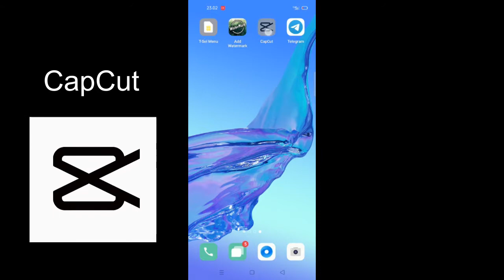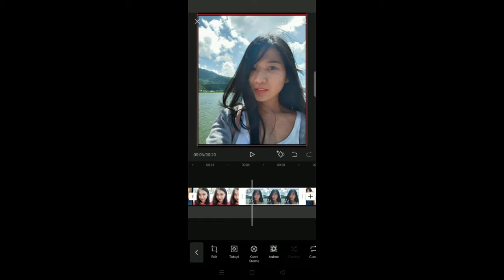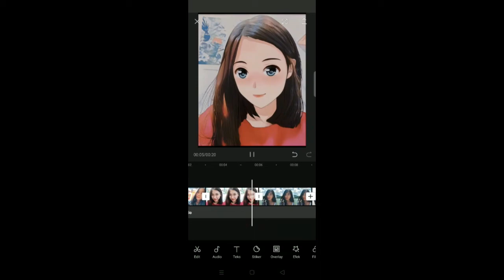TUTORIAL CUTCAP PHOTO ANIME UBAH FOTO MENJADI ANIME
TUTORIAL CUTCAP PHOTO ANIME

Di video ini aku share bagaimana cara membuat photo anime dari android. Applikasi ini bernama cutcap. Aku juga membagikan cara mengatasi efek anime yang tidak muncul di cutcap.
Cara merubah foto menjadi kartun anime sudah aku bagikan sebelumnya, ini hanay menggunakan beda aplikasi.
Semoga bermanfaat.